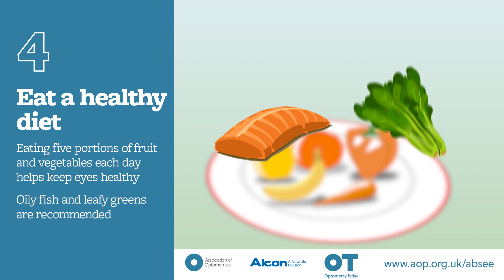5 tips for protecting your child's eyes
More than one in 10 children, in every classroom, are estimated to have an undiagnosed vision problem that is impacting their learning and development. Our A B See campaign aims to help children reach their full potential through regular sight testing